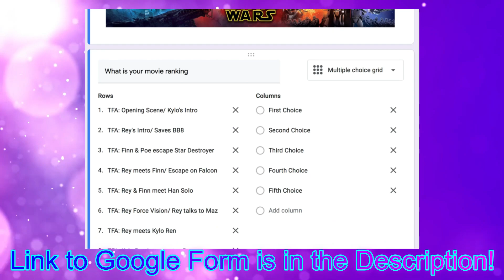Top 5 Scenes from The Force Awakens RANKED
This is my first video in my week of Star Wars Sequel Trilogy Ranking Videos. I will be ranking the Top 5 Scenes from Star Wars: Episode VII: The Force Awakens. Later this week I will be ranking the Top 5 Scenes from both Star Wars: Episode VIII: The Last Jedi, and Star Wars: Episode IX: The Rise of Skywalker, so here are the links to those videos if they are released:
Top 5 Scenes from The Last Jedi:
Top 5 Scenes from The Rise of Skywalker:

For those who are interested, here is the link to the Google Form where you can vote for your 5 favorite scenes from the entire trilogy

The results will be posted on July 26th, here is the link to the video if it is up:

Thank you Everyone for Watching! I really appreciate it!